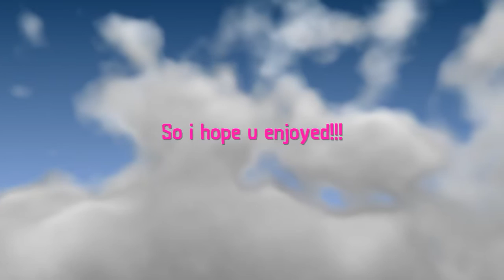Sharefactory update 1.08 teaser trailer!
Most of the video but im not finished yet. This new Sharefactory update includes new (MOVING) backgrounds, new p.i.p. Layouts, new music, and more! The full trailer releases on this upcoming saturday, so hope u enjoyed the teaser and hope u will enjoy the full build!! Thx 4 watching...